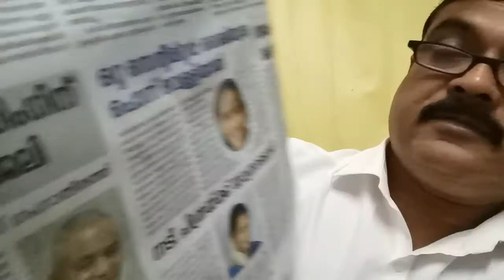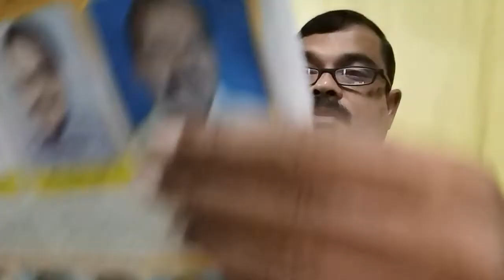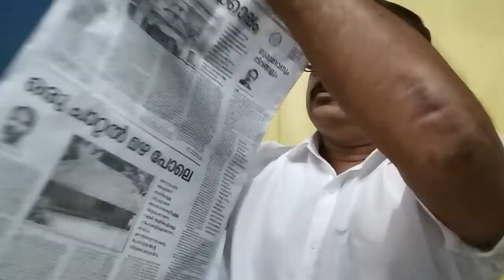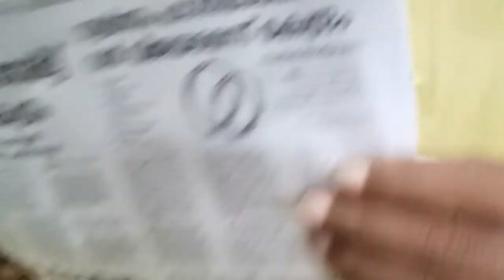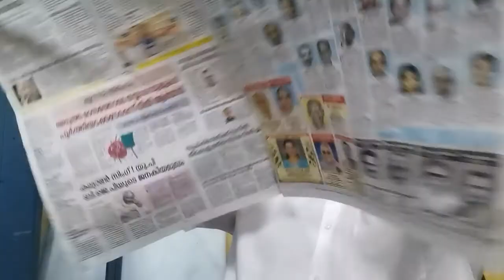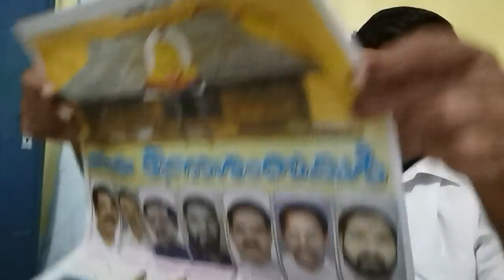News from Kerala Kaumudi Daily on 23 August 2021, Monday